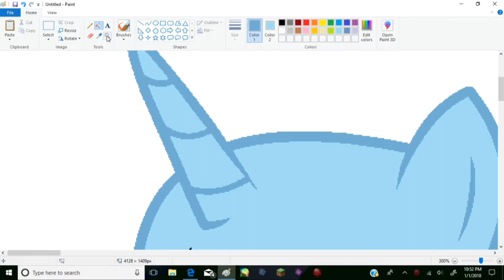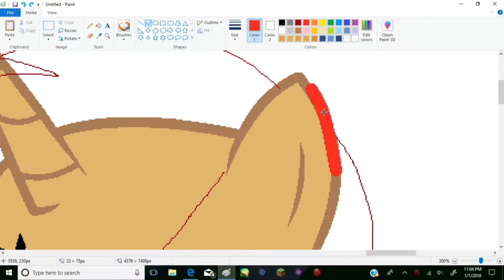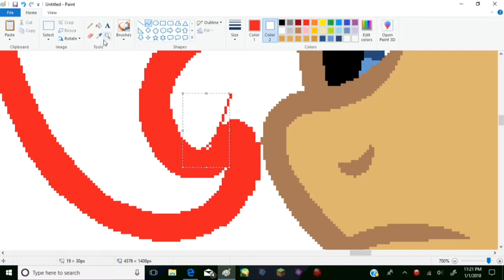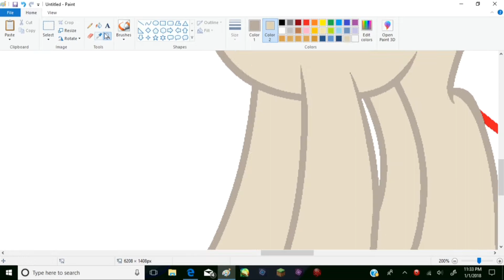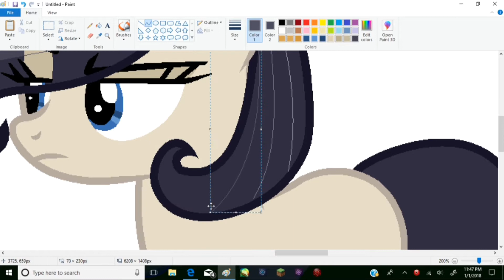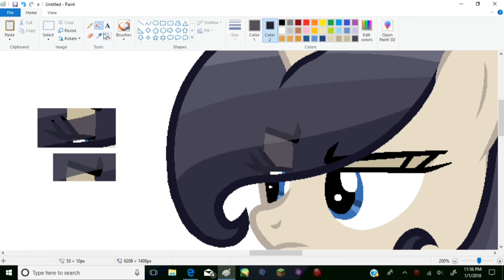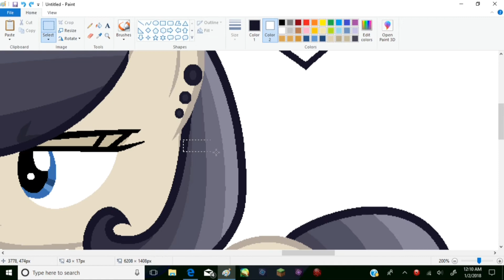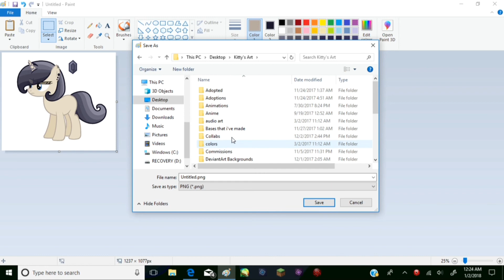MLP Speedpaint Shipping is Fun #4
I am so sorry that this came out late.
I had gotten really busy this past week and I haven't had the chance to edit vary much.

Time taken 1:35:28